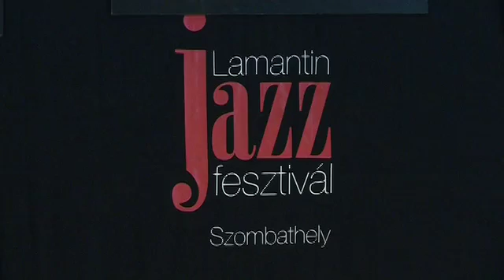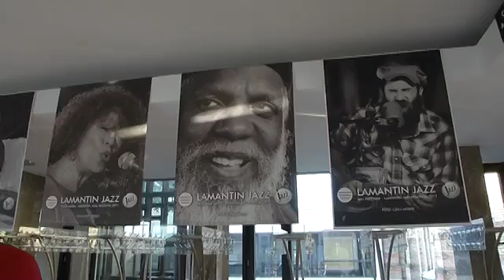Újra szól a jazz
Reggie Johnson, Alvin Queen, Lurrie Bell – néhány név azok a híres előadóművészek közül, akik fellépnek a kedden kezdődő Lamantin Jazz Fesztiválon. A gazdag zenei palettát felvonultató nagyszabású művészeti rendezvény szervezéséhez idén az önkormányzat 10 millió forinttal járult hozzá.